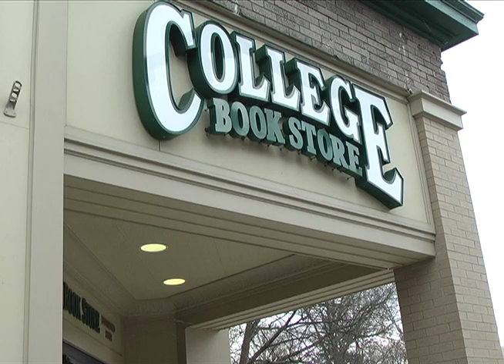Business Booms During Dads Weekend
Jackie O's Pub and Brewery brewmaster Brad Clark and College Bookstore manager Gene Arms discuss the impact of Ohio University's Dads Weekend on business.